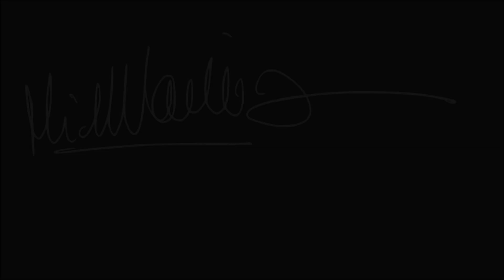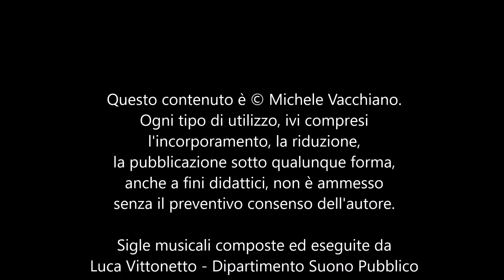Foire d'été 2022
La “Foire d’été” (fiera d’estate), che si svolgerà ad Aosta sabato 6 agosto, è la versione estiva (e turistica) della millenaria Fiera di Sant’Orso, che si tiene tradizionalmente il 30 e 31 gennaio.
Quattrocento artigiani espongono le loro opere lungo le vie della città: lavori in legno, pietra ollare, ma anche materiali preziosi; attrezzi agricoli e oggetti d’arredo che raccontano un territorio e una visione del mondo.
Un’occasione unica per fotografare le strade e la gente, il centro storico e le bancarelle, gli oggetti d’artigianato e gli stessi artigiani al lavoro, affrontando e risolvendo non solo i problemi tipici del fotografo di strada, ma anche quelli connessi allo still-life e all’uso esperto del flash.
Proprio l’uso del flash (sia come luce di schiarita sia come luce principale) sarà il filo conduttore del nostro incontro, che ci permetterà di realizzare un intenso reportage di livello professionale.
Dedicato a chi è in vacanza in Valle, ma anche a chi è ancora in città e vuole trascorrere un sabato di formazione (Aosta è facilmente e rapidamente raggiungibile tanto da Torino quanto da Milano e dintorni)
In città e nei dintorni sono predisposti numerosi parcheggi, con collegamento tramite navetta per il centro storico.
L’appuntamento è pertanto alle ore 10 di sabato 6 agosto in piazza Arco d’Augusto (capolinea delle navette provenienti dai parcheggi), all’angolo con via Sant’Anselmo.
Raccomando di arrivare in città con largo anticipo, calcolando il tempo necessario a trovare parcheggio, aspettare la navetta e con questa raggiungere il centro (circa 30-40 minuti).
Il termine dell’incontro è previsto per le ore 18.
Il costo è di 50 euro a persona, che saranno regolarmente fatturati (agli interessati chiederò l’invio dei dati fiscali per poter preparare la fattura).
Dato lo stretto anticipo, la quota di iscrizione potrà essere corrisposta in contanti il giorno stesso dell’incontro.